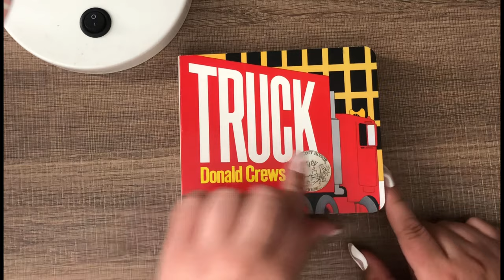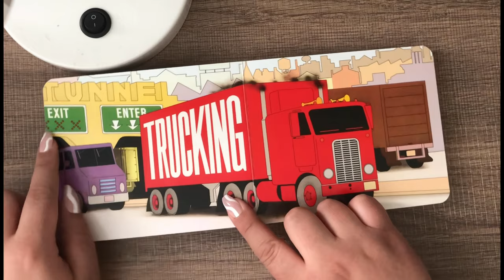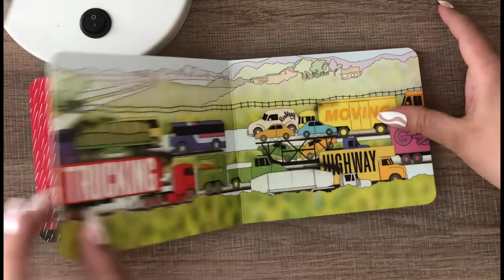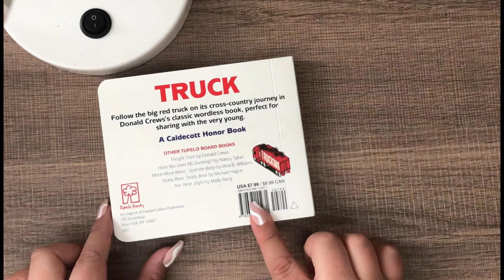Truck by Donald Crews | Bright Bears Learning Kits | Read Aloud | Transportation books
This story is ideal
For children to learn concepts about prints using traffic signs!
FB- Bright Bears Learning Kits